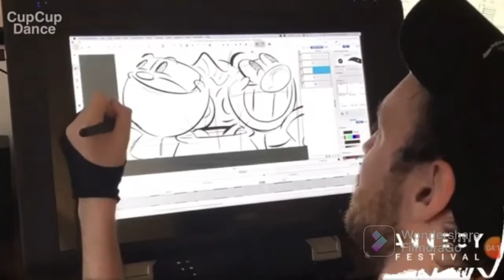The Cuphead Show Episode 1 Season 2 Leak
Reales Date Summer 2022